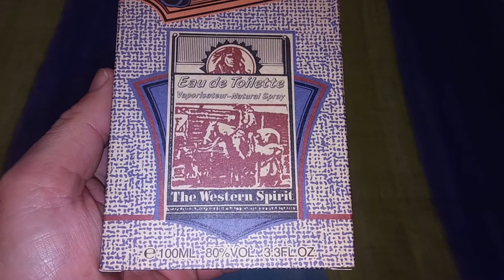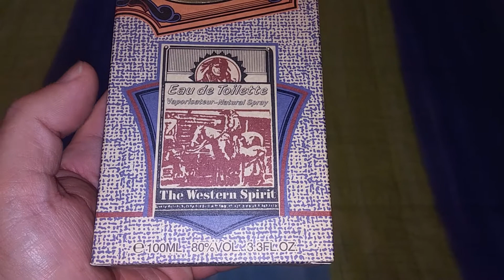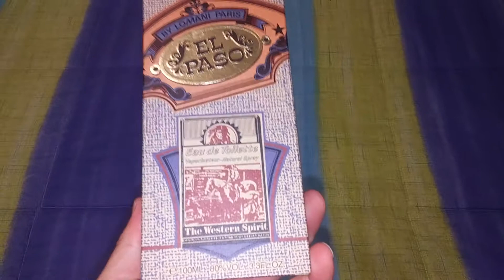Lomani El Paso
Familia aromatica fougere
Se lanzo en el año 1993.
Salida:Bergamota,limon,tomillo,eucalipto y lavanda
Corazon:nuez moscada,clavo de olor,enebro de Virginia y jazmin
Fondo:sandalo,ambar gris,musgo de roble,almizcle y cedro.